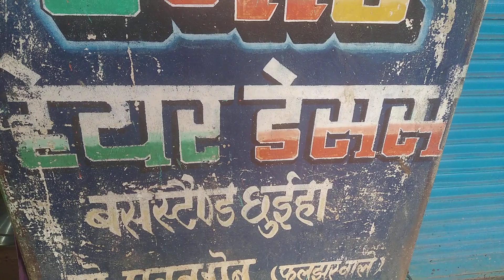स्मार्ट हेयर कटिन सेलुन घटारानी रोड छूईहा